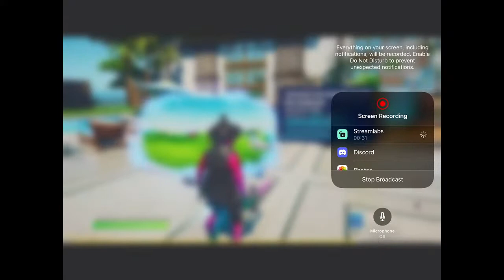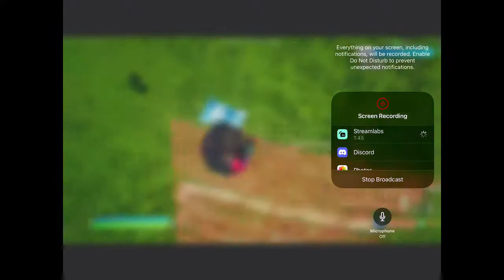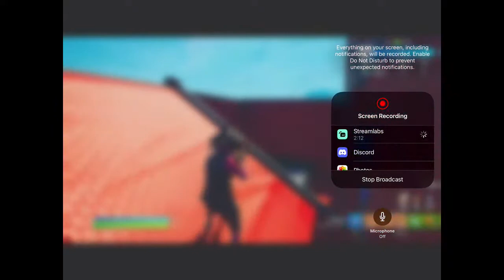Behind the scenes of Bryce sanders gaming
A LIVE STREAM